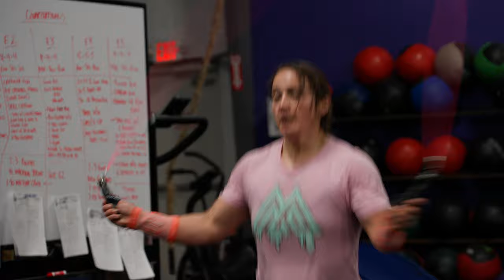Crossfit Quarterfinals at Misfit HQ with Austin and Caroline Spencer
Crossfit Quarterfinals is back! Join us for some behind the scenes at Misfit HQ as Austin and Caroline Spencer tackle the first workouts of quarterfinals.